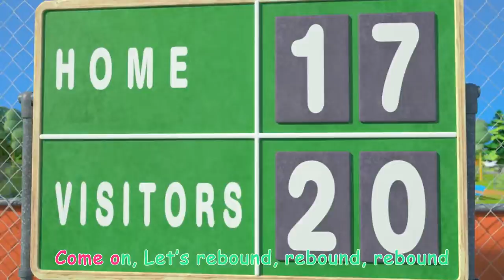Basketball Song CoComelon Furry Friends Animals for Kids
Lyrics:
Defense, Offense
Here we go, let’s do our best

Come on, let’s dribble, dribble, dribble
We can drive the ball
We can drive them all

Come on, let’s pass, pass, pass
We can move the ball
We can pass the ball

Come on, let’s score, score, score
We can shoot the ball

Come on, Let’s block, block, block
We can stop the ball
We can block the ball

Come on, Let’s rebound, rebound, rebound
We can take the ball

Come on let’s dunk, dunk, dunk,
We can slam the ball
We can dunk the ball!

Cocomelon Kids 3D animation and songs create a world that centers on the everyday experiences of young children. It is a place where kids can be happy and smart! In addition to helping preschoolers learn letters, numbers, animal sounds, colors, and more, the videos impart prosocial life lessons, providing parents with an opportunity to teach and play with their children as they watch together.